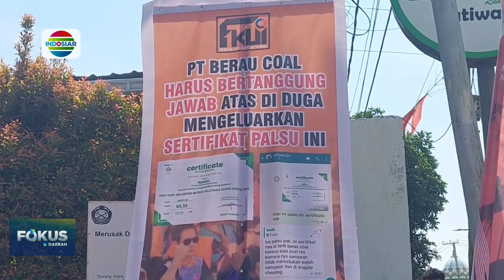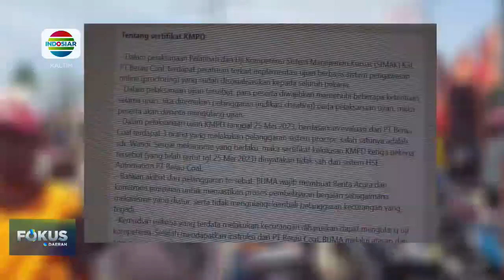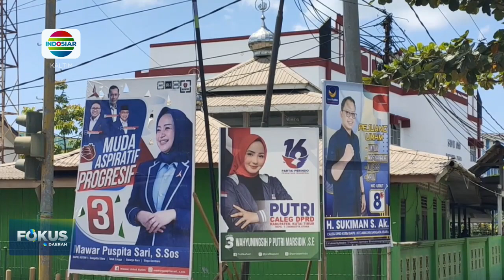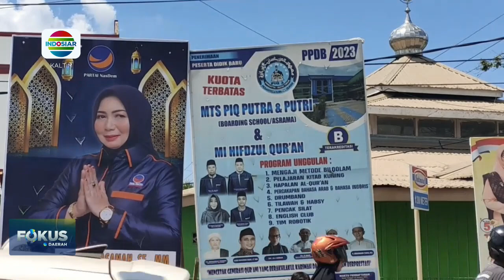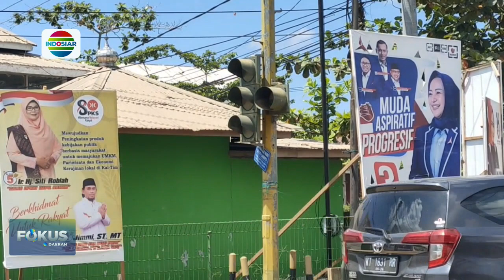SERIKAT PEKERJA BERDEMONSTRADI DI BERAU COAL